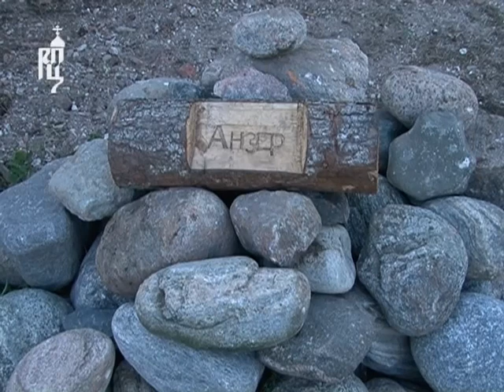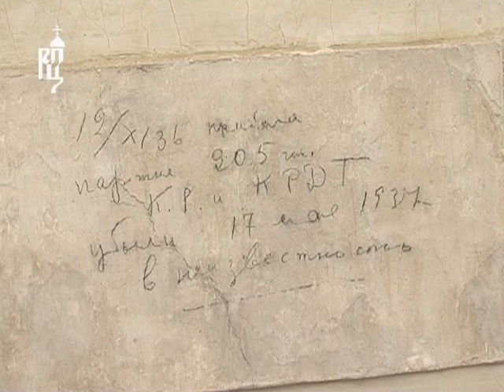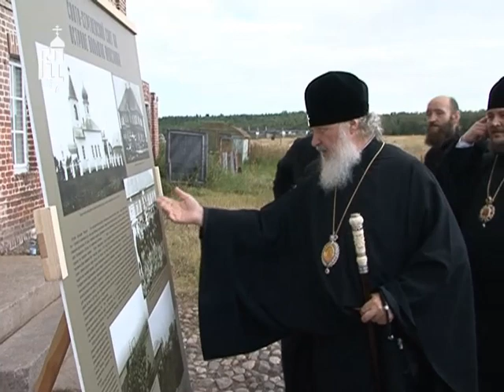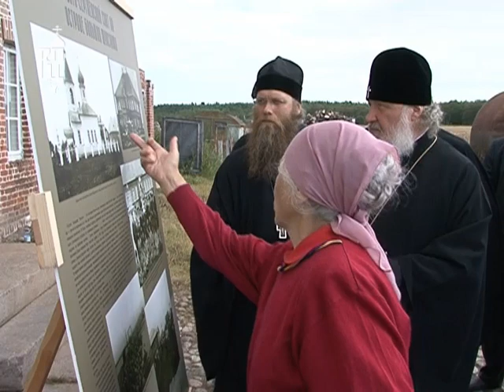Патриарх Кирилл посетил скиты Соловецкого архипелага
20 августа 2010 года Святейший Патриарх Московский и всея Руси Кирилл, совершающий Первосвятительский визит в Спасо-Преображенский Соловецкий ставропигиальный мужской монастырь, посетил монастырские скиты, расположенные на островах Анзер и Большая Муксалма.